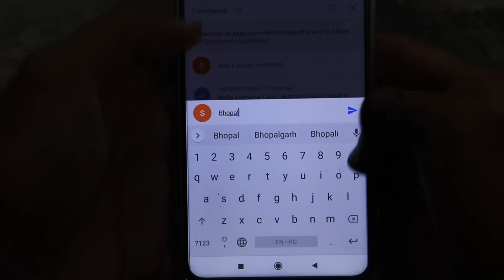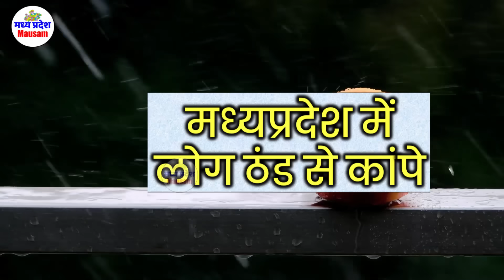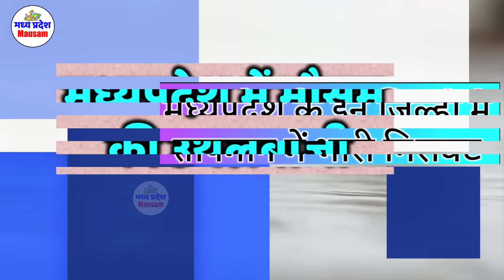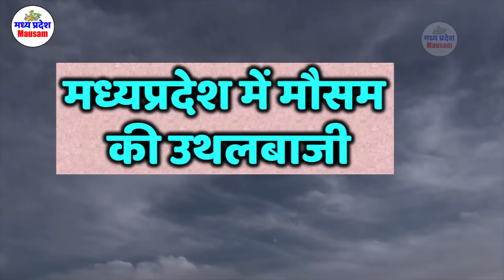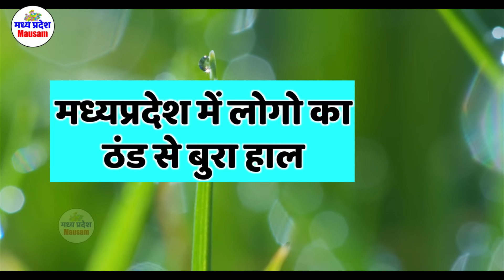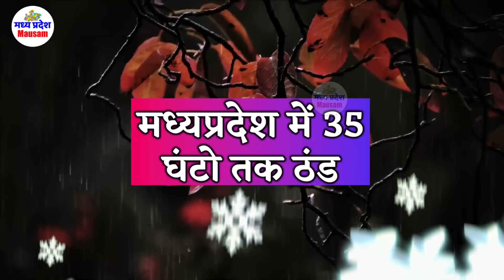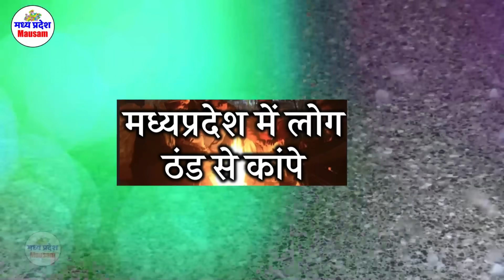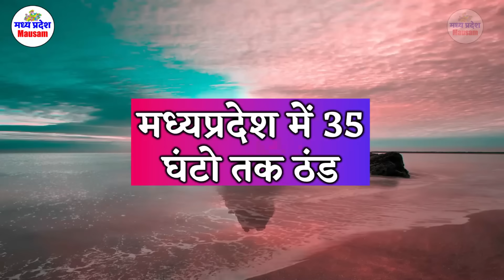मध्यप्रदेश मौसम madhya pradesh weather मध्यप्रदेश MP MAUSAM 1 जनवरी 1 January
मध्यप्रदेश में भारी बारिश ? madhya pradesh weather  मध्यप्रदेश मौसम 1 जनवरी भारी बारिश ? 1 January

1 जनवरी मध्यप्रदेश 1 January

mumbai weather
indore weather
bhopal weather 1 जनवरी मध्यप्रदेश 1 January
delhi weather
gwalior weather
 1 जनवरी मध्यप्रदेश 1 January

मौसम केंद्र
 1 जनवरी मध्यप्रदेश 1 January

indore weather
1 January    2024
mumbai weather 1 जनवरी मध्यप्रदेश 1 January

delhi weather
 1 January    2024 1 January    2024
gwalior weather
मध्यप्रदेश मौसम  madhya pradesh weather report MP 1 January    2024 mausam  mp monsoon 1 January   2024

1 January    2024  1 January   2024

mumbai weather   1 January   2024  1 जनवरी मध्यप्रदेश 1 January
indore weather
bhopal weather
delhi weather
gwalior weather 1 January    2024
heavy rain heavy rain in mp Weather forecast weather forecast bhopal weather forecast bhopal today weather forecast flops weather forecast in bhopal 1 January    2024  1 January     2024

Weather Alert
मध्‍यप्रदेश में वर्षा 1 January 2024 1 January 2024
भोपाल समाचार
मौसम केंद्र

1 January    2024
madhya pradesh rain news today
meteorological department

indore weather
1 January    2024
mumbai weather

delhi weathery 1 January   2024  1 January   2024
gwalior weater
1 January    2024
bhopal weather
मध्यप्रदेश मौसम
मध्य प्रदेश में मानसून कब तक  1 January   2024
bhopal weather
मध्यप्रदेश मौसम